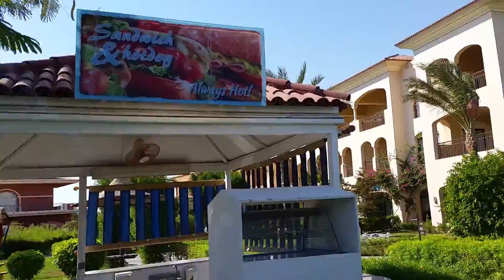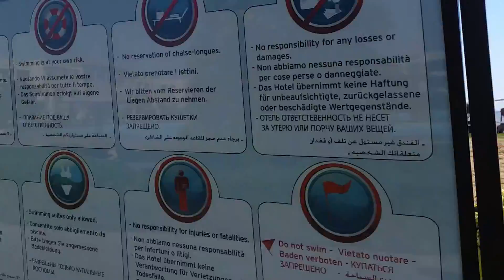EGIPT Jaz Aquamarine Hurghada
Film pokazuje cały Hotel Jaz Aquamarine położony jest w Egipcie w miejscowości Hurghada .Film przedstawia autentyczny widok hotelu nakręcony podczas pobytu wakacyjnego